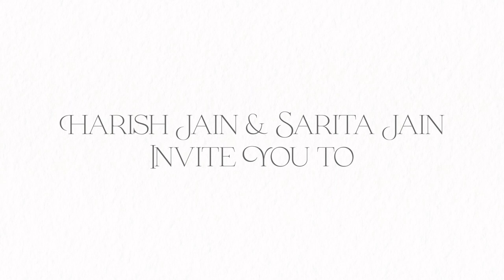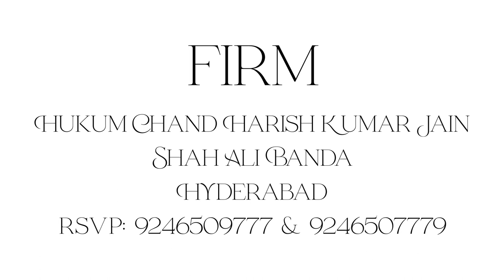Sumeet & Nikita | 9th,10th & 11th of December, 2021 | Leonia Resort, Hyderabad | Wedding Invitation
From the tears of joy to the parting smiles, Laal Bindi Studios destines to preserve every wedding moment into a recalling of countless emotions. We are a collective of Videographers and Photographers who work with you on your special day and translate the moments into a treasure trove of heartfelt memories.  On your big day, we will ensure that we capture your story exactly how you imagined it would be told!